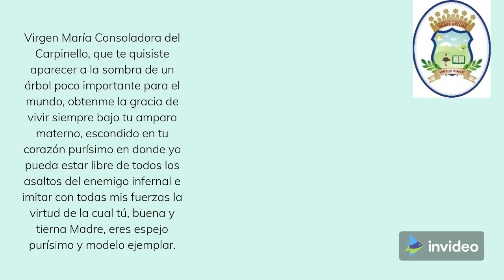CUARTO DÍA DE LA NOVENA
Estudiantes de 8°B nos comparten la oración y reflexión de la Novena en honor a María Consoladora del Carpinello en el Cuarto día.